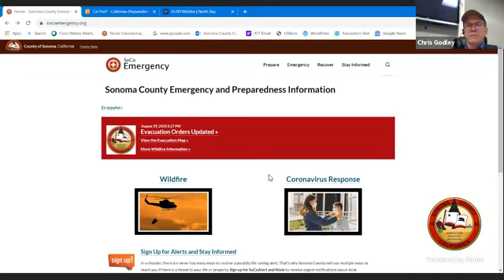Community Meeting August 20 2020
Update to the Community about the Wildfires in Sonoma County on August 20, 2020